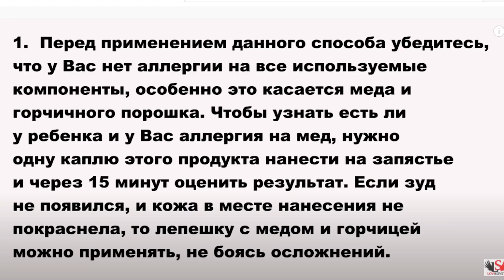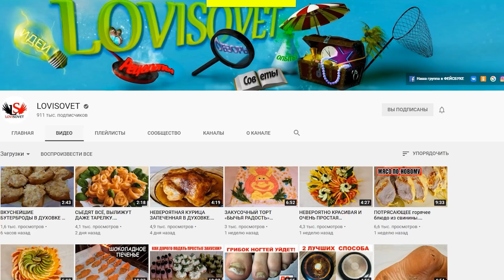СУПЕР СИЛЬНОЕ СРЕДСТВО ОТ КАШЛЯ. КАШЕЛЬ, БРОНХИТ больше не ПРОБЛЕМА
Приболели, кашель утомил и так хочется поскорее от этого всего избавиться? Сегодня мы хотим рассказать и показать Вам рецепт от кашля, как вылечить кашель или даже бронхит.

Средство весьма доступное и готовится в два счета, можно сказать, что это народное средство от кашля, которое проверено многими поколениями, а значит, есть большая вероятность, что и Вам поможет вылечиться.
Будьте внимательны при применении, так как нельзя забывать и о противопоказаниях. Например, таких, как аллергическая реакция на составляющие.

Попробуйте этот компресс от кашля и выздоравливайте поскорее.

Смотрите видео и будьте здоровы, дорогие зрители.